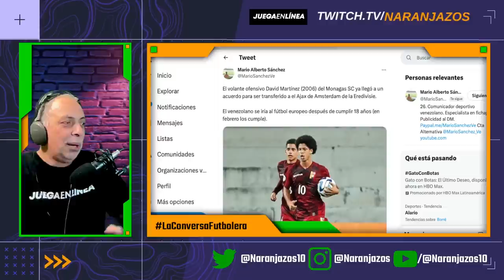🚨🚨 ¡ DAVID MARTÍNEZ AL AJAX !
Edición express:

Mario Sánchez rompió la tarde con un notición: David Martínez al Ajax de Amsterdam

Acá te lo contamos y lo celebramos